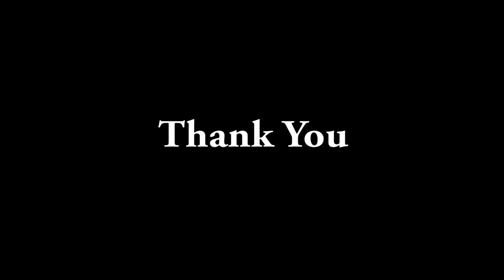Pastor. Roger Amburose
Bishop. Rev. Dr. Roger Amburose, Testimony
Fire Apostolic Christ Church, Pondicherry.